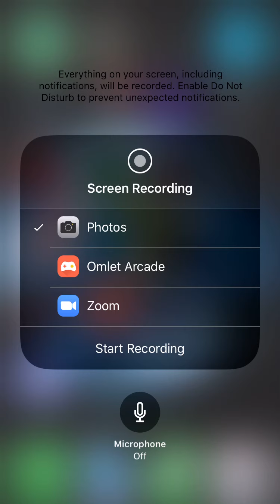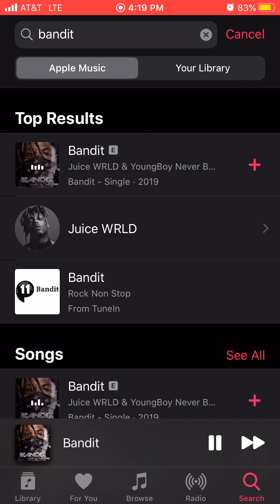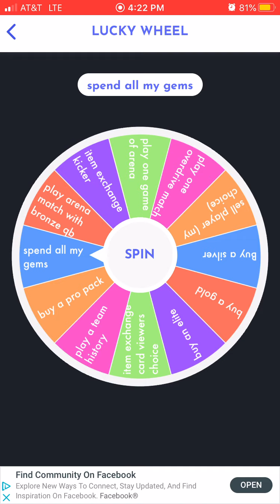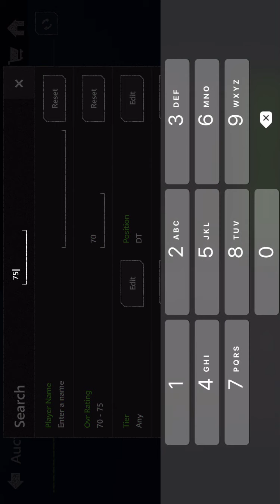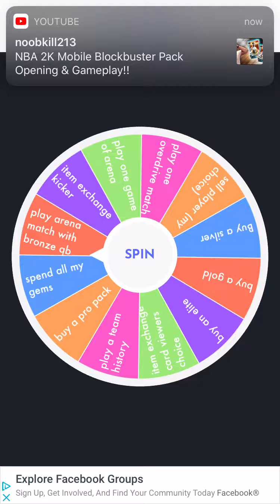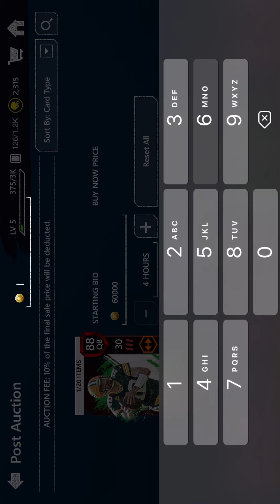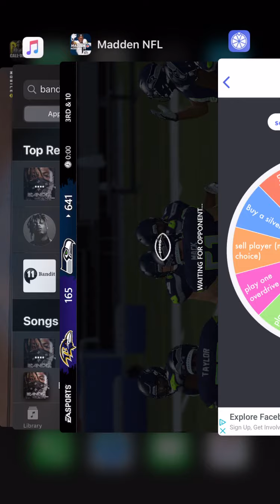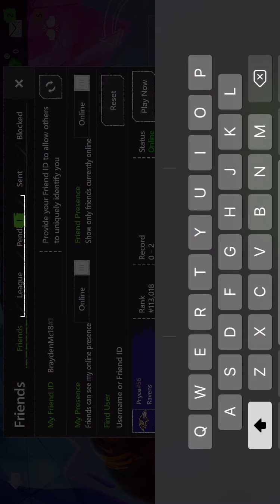Wheel of mobile EP:1